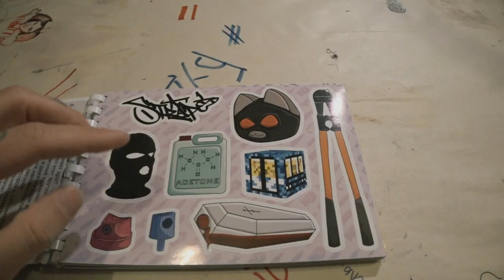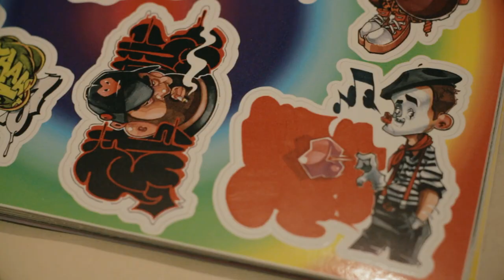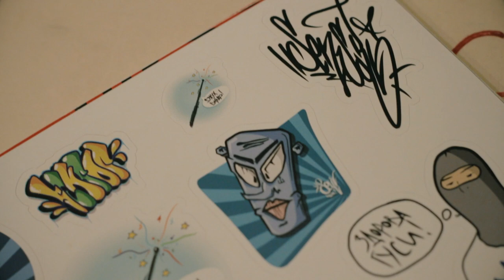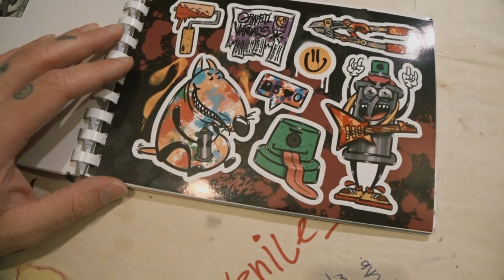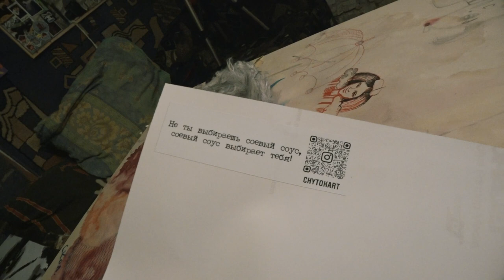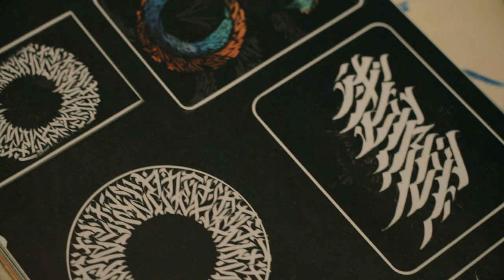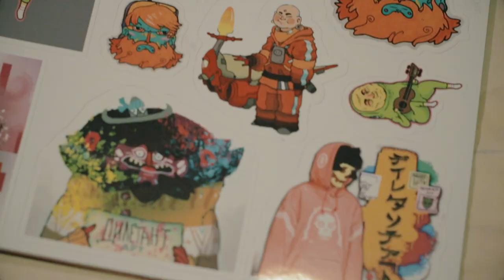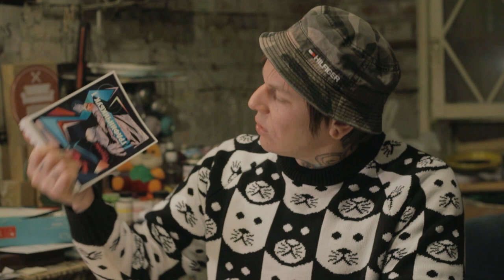Пытаюсь продать вам новый стикербук от BOMMAN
Стикербук от BOMMAN Stickers результат плодотворной работы и объединения огромного количества граффитистов, художников и так далее, чтобы сделать по-настоящему уникальные стикеры, которые украсят ваши или не ваши вещи. Делаю обзор на наклейки и рассматриваю каждую страничку детальнейшим образом. Volodya Art

Результаты на ближайшем стриме. Не пропустите!